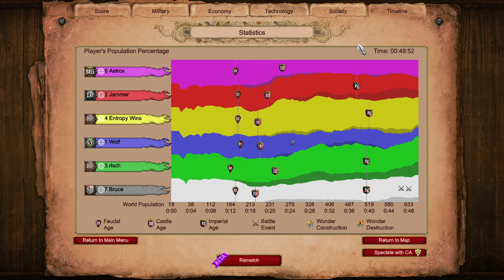Cavalier Eat Treb | Age of Empires 2 Nomad